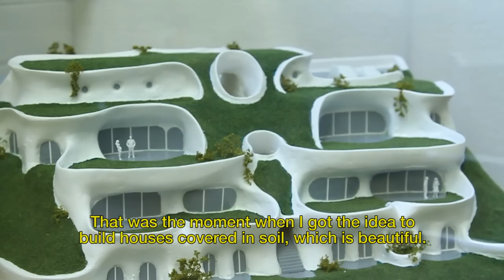Peter Vetsch - Earth Houses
Earth houses are houses built using soil or natural terrain features to help form the walls.  Such buildings are partly or completely embedded into the ground.

Architect Peter Vetsch is a major advocate for earth houses, and has built over 90 such homes over the course of his career.  One of the main advantage of earth houses is insulation : the thermal inertia of the walls and absence of air leaks makes for naturally energy efficient buildings.